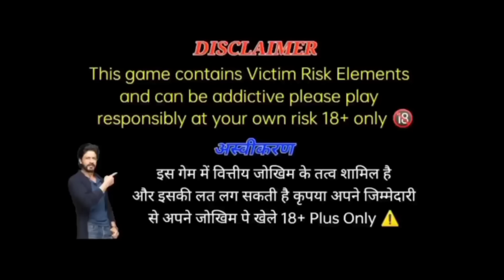zoo roulette tricks | Zoo roulette tricks today | Zoo roulette fixed logo tricks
Zoo Roulette Tricks /Zoo Roulette best  Tricks / Zoo Roulette single LOGO Tricks / Zoo Roulette Tricks today

Zoo Roulette Tricks / Zoo Roulette Game Tricks / Zoo Roulette Tricks Today / Zoo Roulette / Roulette Winning Tricks/zoo Roulette tricks today/zoo Roulette new tricks/ Roulette best Tricks
Zoo Roulette tricks today, zoo Roulette Winning Tricks, zoo Roulette , zoo Roulette profit tricks